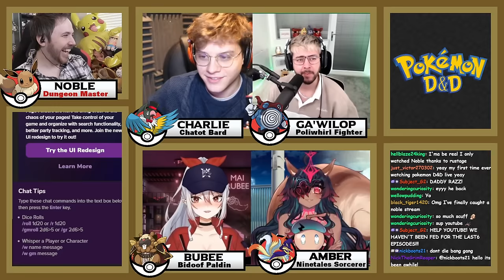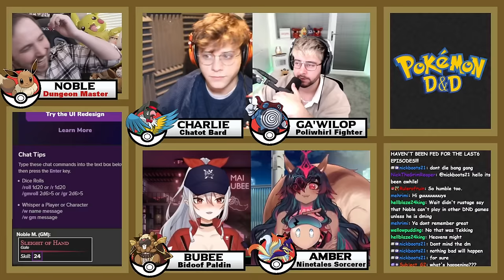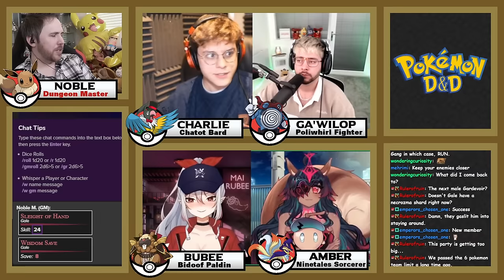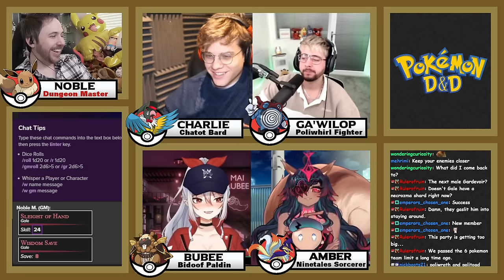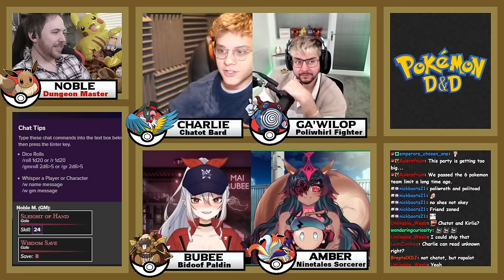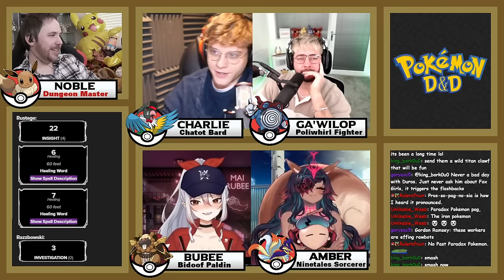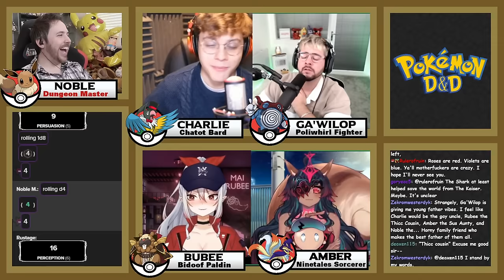AN EGG BREEDING BONANZA - Pokemon D&D Ep 36 | ft. Rustage, Razzbowski, Sif, Mai Rubee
Our pokemon heroes attempt to befriend Gale, learn the history of the Lohnar Region, and see the efforts on the citizens of Bruhsville come to fruition with the new amount of eggs everywhere...